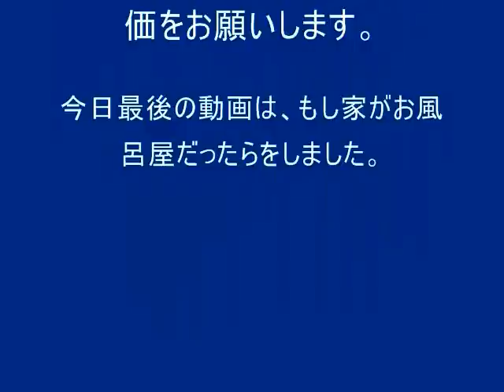もし家がお風呂やだったら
今日最後の動画は、もし家がお風呂やだったらをしました。